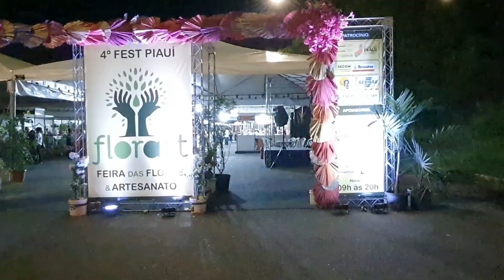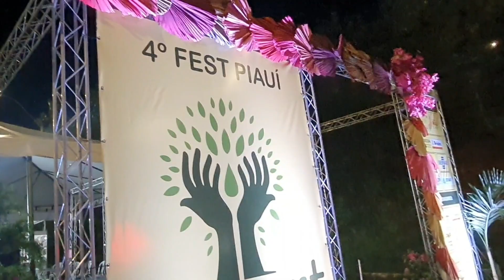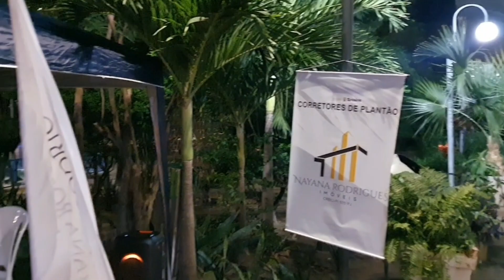visitando a nova feira de plantas e artesanato,Complexo cultural Ponte Estaiada. Teresina Piauí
Aquele nosso passeio gostoso de Sexta-feira. Teresina Piauí